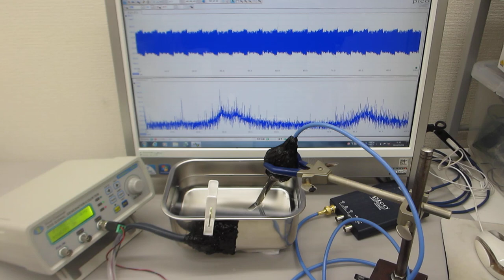音圧測定解析に基づいた、超音波の非線形制御技術（超音波システム研究所）